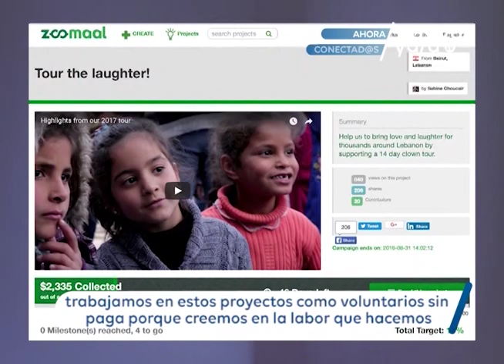Sabine Choucair, payasa que lleva alegría y risas a los campos de refugiados en Líbano